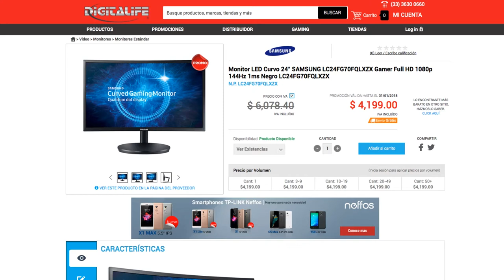¿Vale la pena jugar a 144hz? ¡Los nuevos monitores Samsung Curvo 144Hz a 1ms nos dan la respuesta!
¡Que cada partida sea increíblemente fluida!

Samsung trae para ti la primera pantalla curva del mundo con respuesta de 1ms, y tasa de actualización de 144hz que harán que no pierdas ni el  mas mínimo detalle

Además cuenta con tecnología Quantum dot Color y AMD FreeSync